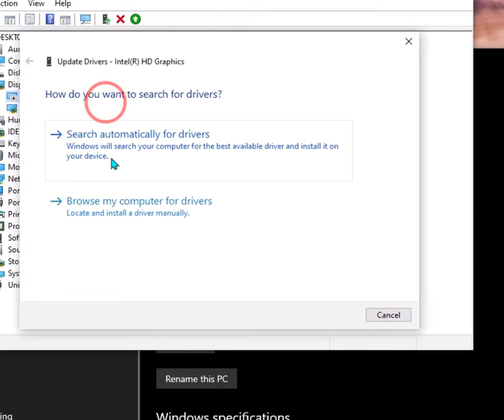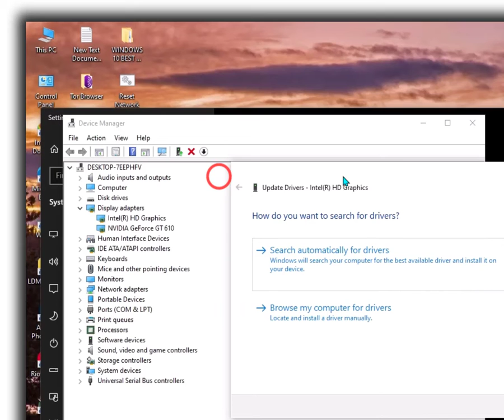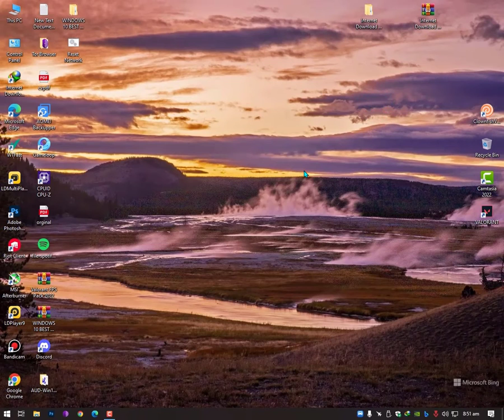How to enable and use Intel® Quick Sync video codec (Bandicam) 🧬 Record Game Without Lag Now!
How to enable and use intel "Intel® Quick Sync video Codec" (Easy method). can we download the intel codec sync video coder and install it? yes, you can but not like tools or software.

✨ Simply you can download & install the intel internal graphic drivers and you will get intel quick sync and it's supportable only in i3 i5 i7 i9 intel series.

►Specs:
i5 3470 intel Processor
RAM: 8GB
GPU: gt610 1GB ddr3 64bit internal bandwidth
SSD: 128 ( Not effected by fps performance )
HHD: 250GB